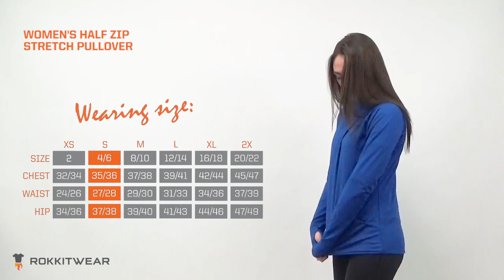Rokkitwear Women's Half Zip Stretch Pullover